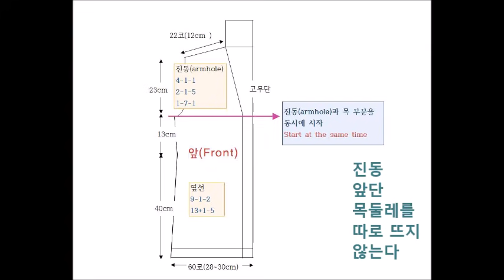색다른 조끼 3, 앞단 진동 걱정없는 조끼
클래식 포켓 조끼, 앞단과 진동은 물론 카라도 따로 뜨지 않아요. 쉽지만, 한코 한코 미세한 차이가 있고, 옷 맵시가 달라집니다.55~77 사이즈까지 가능.  Classic pocket vest.  Don't worry finish line. This video solve the problem.